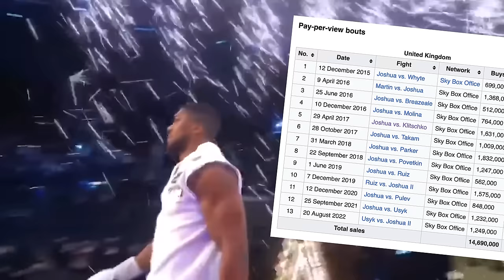L'Histoire d'Anthony Joshua : De Racaille à Icône Mondiale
L'histoire d'Anthony Joshua, superstar mondiale de la boxe et Champion Olympique aux JO 2012.

Retrouvez en direct les prochains combats d'Anthony Joshua, Deontay Wilder ou encore Ryan Garcia sur la plateforme DAZN 🖥 et bénéficiez de -50% sur vos 3 premiers mois avec l'offre exclusive réservée aux abonnés La Sueur (↓ déroulez la description ↓ )